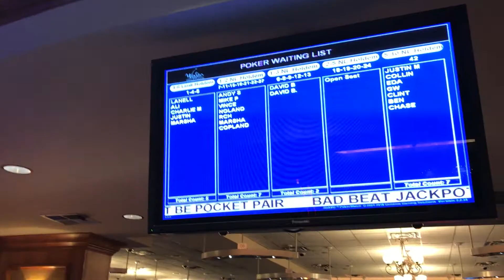Haslet House Poker - Vlog Trailer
A first look at our poker crew's new vlog coming in the next couple days! Hope you all enjoy!